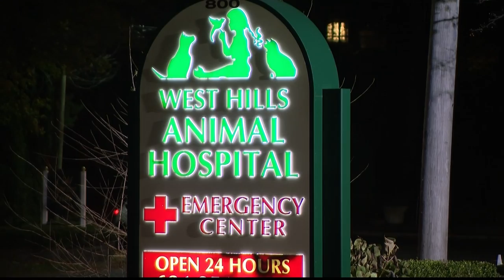Police, veterinary workers save dog’s life after ball gets lodged in its throat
Police say the dog, Kody, had a lacrosse ball lodged in his throat and was losing consciousness. The police rushed him to West Hills animal hospital in a police cruiser. The veterinarians were able to save Kody’s life.